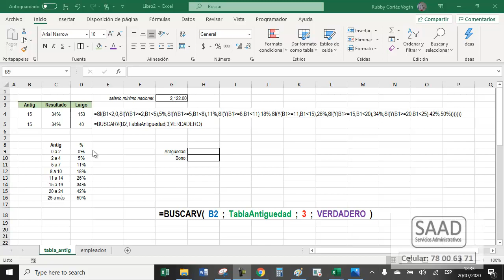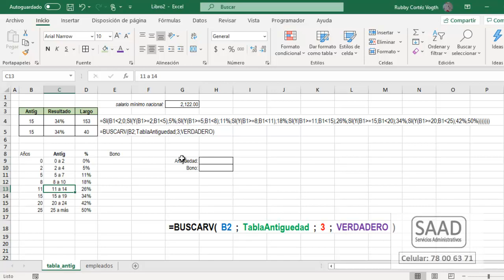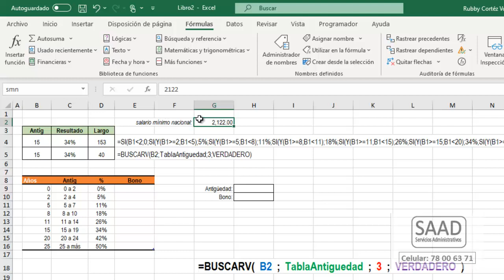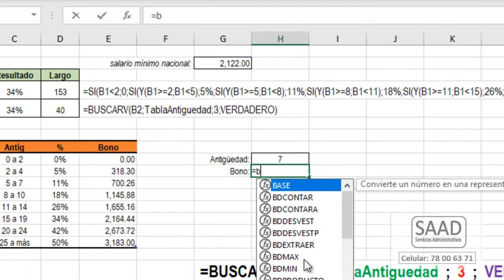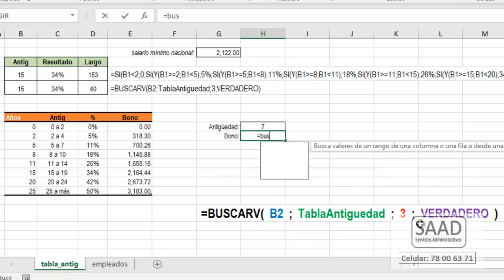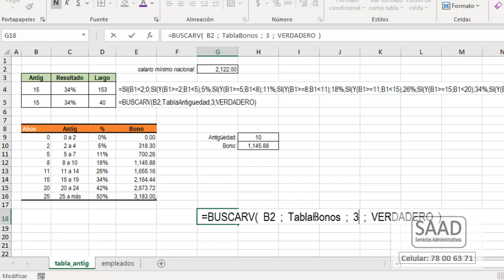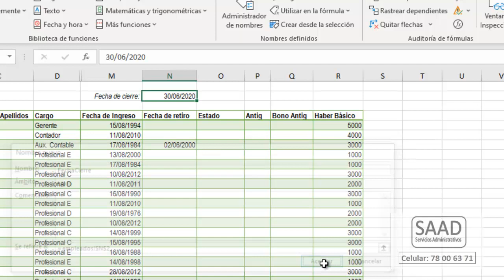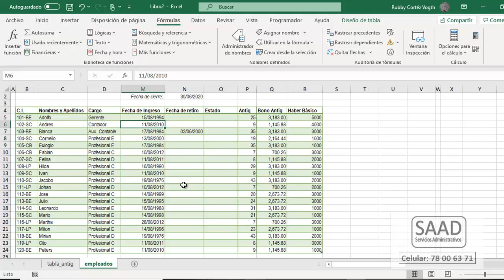Calcular el Bono de Antigüedad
Uso de la función BUSCARV de Excel para calcular fácilmente el bono de antigüedad, aquí les dejo el archivo:
Saludos desde Santa Cruz de la Sierra, Bolivia!!!